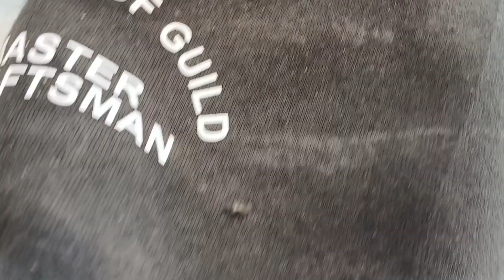how to fit helifix crack stitching bars using R-KEM II Styrene free polyester resin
Crack stitching with helifix bars  R-KEM II Styrene free polyester resin

Don't fancy doing it yourself? Why not ask GMT Pointing Specialists for a free survey and quote.  We offer not only external pointing, repointing, brickwork repair, & water sealing treatments serving throughout North Wales, Cheshire and Wirral areas but also on site help/training if your repointing your own project (will cost a fee based on location) Call Glenn on 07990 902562 or leave your details on our website for a call back.